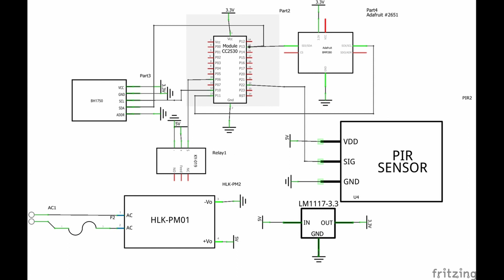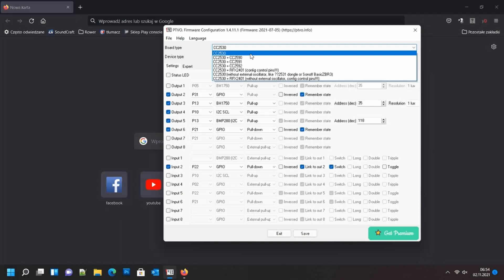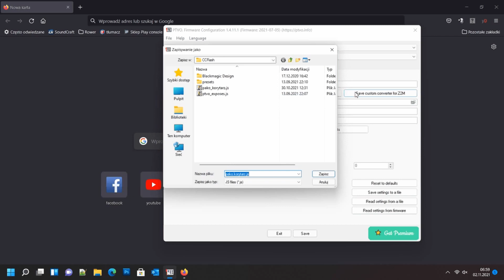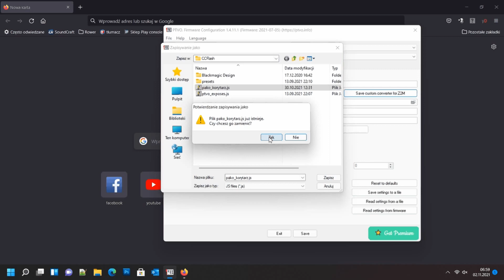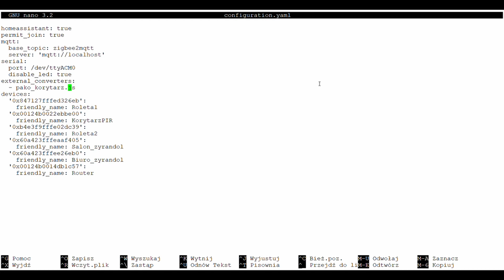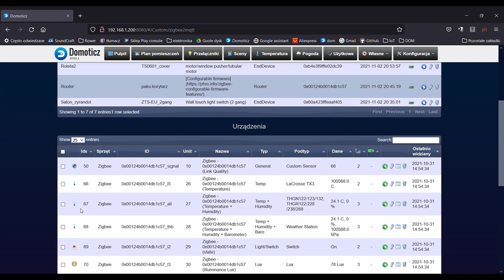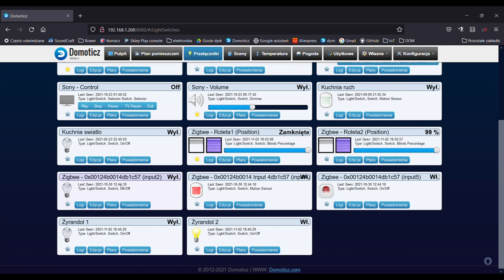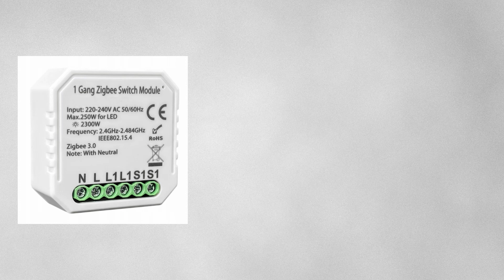Inteligentny dom | #23 - Moduł CC2530 w Domoticz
Moduł CC2530 jako ruter z urządzeniami końcowymi: czujnikiem oświetlenia, barometrem, czujnikiem ruchu oraz przekaźnikiem. Integracja z Domoticz.

SPIS TREŚCI
0:00 Wstęp
2:14 Przygotowanie pliku wsadowego
8:05 Konfiguracja zigbee2mqtt
10:04 Parowanie urządzenia
11:37 Domoticz